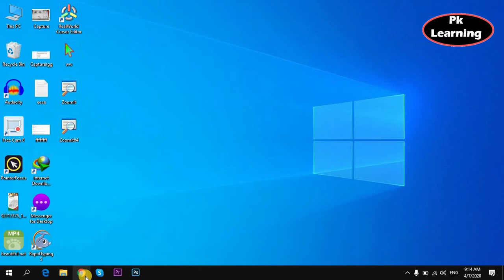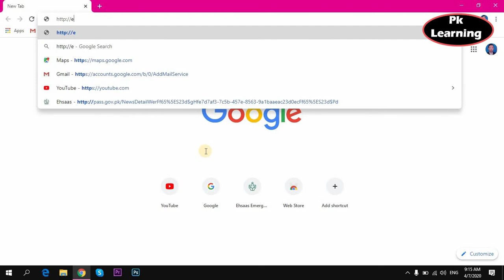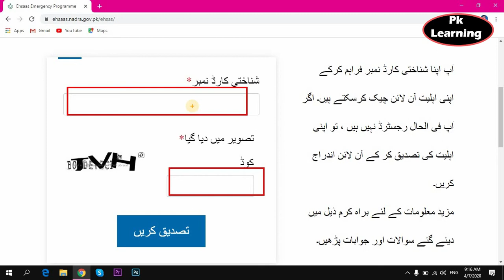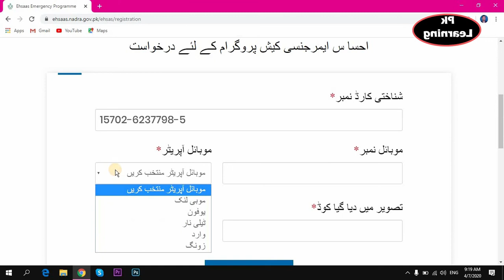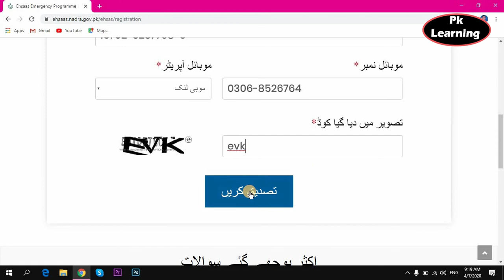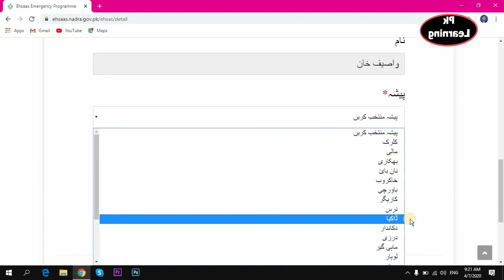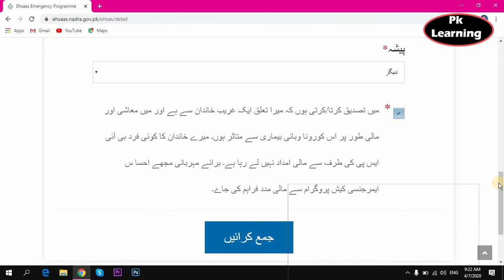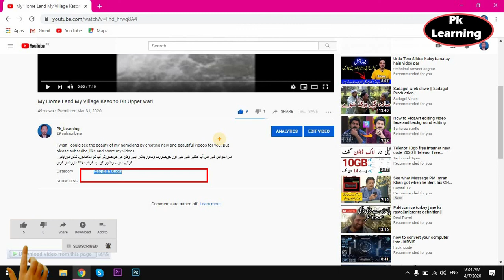Apply For Ehsaas Program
How to Apply For Ehsaas Emergency Cash Program is support for those
person who are moste affected with the lockdown and current situation so by  Ehsaas Program Online Registration and get money fo your financial support by Ehsaas Program. this is just like Pk_Learning.